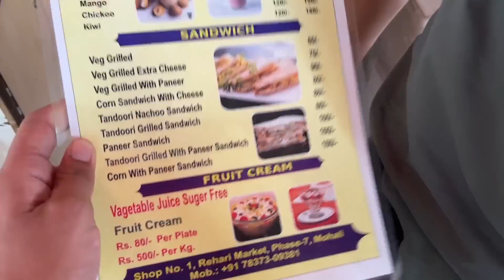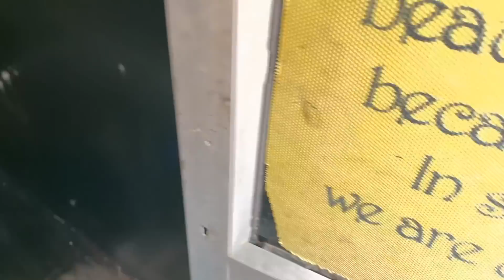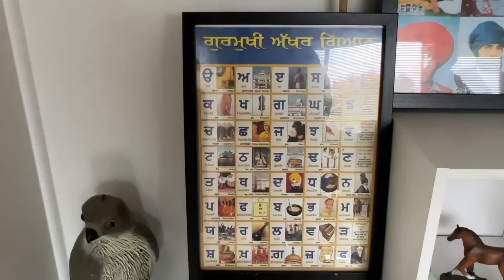GETTING TATTOO FROM CHANDIGARH | BABY BOY WITH HOMIES | BIRTHDAY CELEBRATION | INDER & KIRAT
Lets get social:
INDER & KIRAT INSTAGRAM: